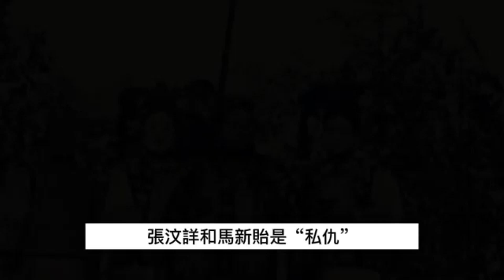曾國藩一介文弱書生，力挽狂瀾成為“晚晴第一名臣”，窮其一生，也終究無法救起大清這艘千瘡百孔的巨輪#歷史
站在你面前的是晚清四大中兴名臣之首，武英殿大学士，两江及直隶总督，湘军创立者曾国藩是也。回望其一生，或叹其功成名就，或惜其过失之举。中國